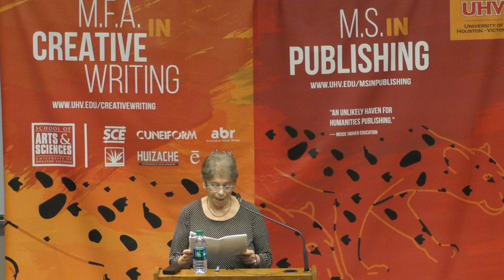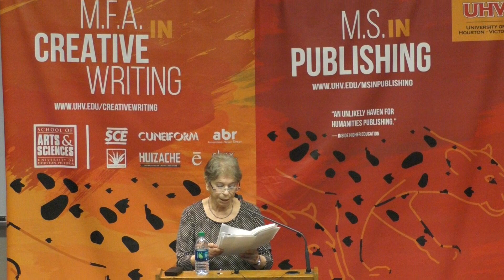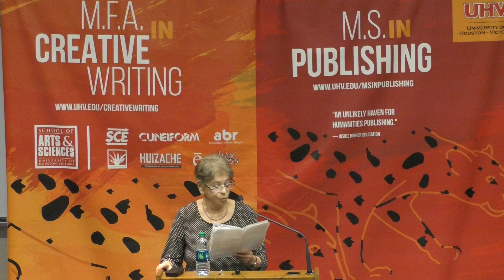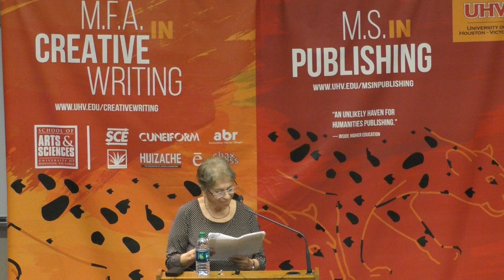Vivian Gornick - ABR - Spring 2017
Vivian Gornick, Feb. 16 – Gornick is an essayist and memoirist whose books include the memoirs Fierce Attachments and The Odd Woman and The City, and the essay collections The End of the Novel of Love and Approaching Eye Level. She lives in New York, a city to which she said she is joined at the hip.